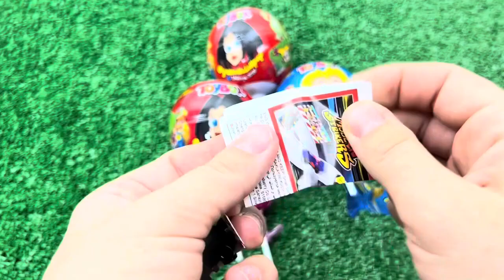Red VS Blue Food Dessert Mukbang 빨간색 파란색 디저트 먹방 DUBYBUBA 도나 CANDY